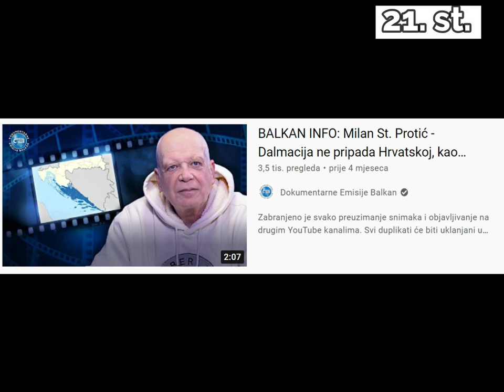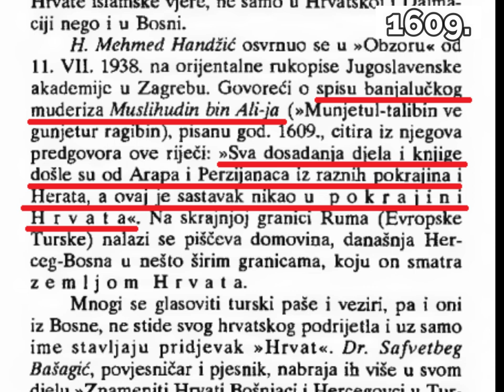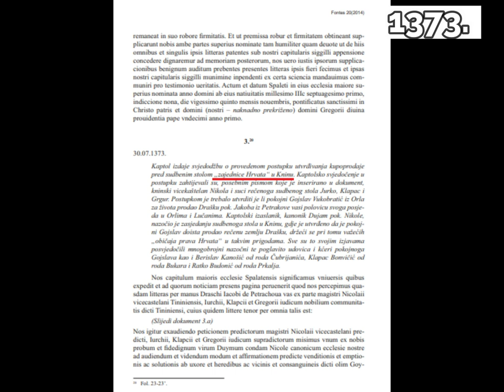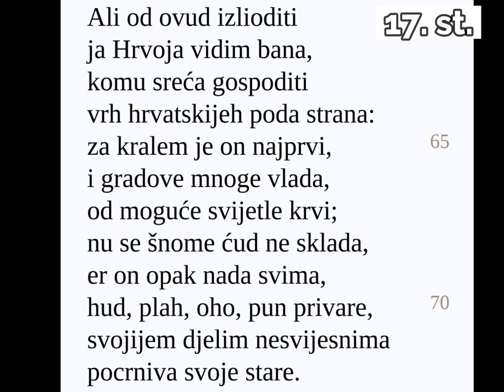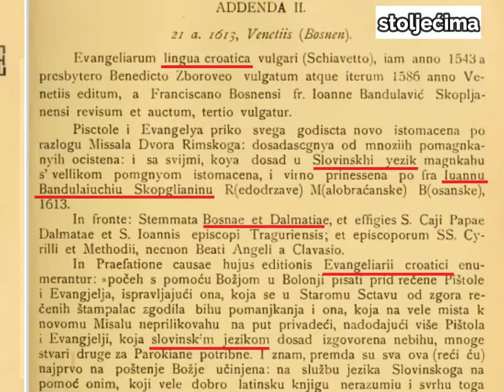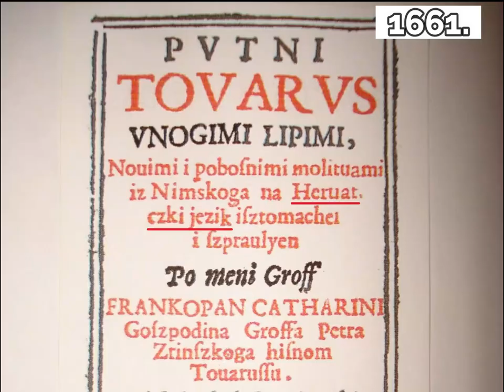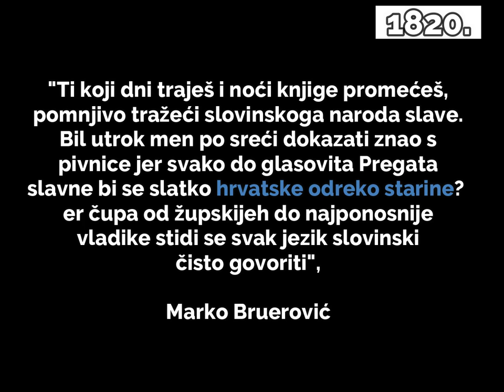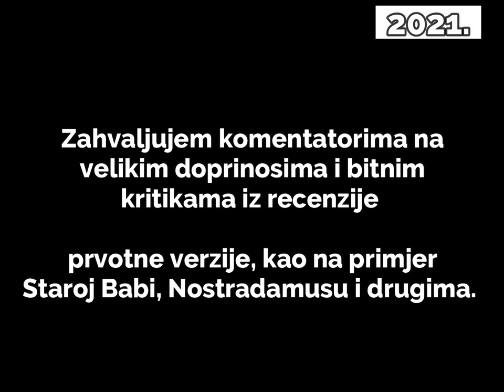HRVATSKA DALMACIJA - Marko Marulić - Nikodim Milaš - Ivan Gundulić - Miloš Kovačević - Marin Držić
TEMELJNI IZVORI:

1. Mile Bogović, knjiga Srpsko pravoslavlje i svetosavlje u Hrvatskoj u prošlosti i sadašnjosti iz 2017.),

2. Mario Grčević "Ime Hrvat u etnogenezi južnih Slavena" (2019.),

3. Facebook Hrvatska povijest od A do Ž

4. Mile Bogović: Katolička crkva i pravoslavlje u Dalmaciji,

5. Ivo Pilar: Južnoslavensko pitanje,

6. Vjekoslav Klaić: Hrvati i Hrvatska,

7. Hrvoje Bošnjanin: Herceg Bosna i Hrvatska,

8. Krunoslav Draganović: Masovni prijelazi katolika na pravoslavlje,

9. Vatroslav Murvar: Na izvorima srpskih neistina,

10. Anđelo Mijatović: Hrvati- 14 stoljeća ustrajnosti,

11. Neven Budak, ur: Etnogeneza Hrvata,

5. st. Sveti Jeronim međimurski Dalmatinac, 9. st. o Trpimirovoj darovnici, 928.-929., pape Leona (Lava) VI, 976. kraljica Jelena, 1105.-14. laudes, 1154., Muhamed Al-Idrisi, 1288. tekst Vinodolskog zakonika, 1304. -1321., Dante i Hrvatska, 1373. Knin i Mladen Ančić, 1433., Ivan Stojković, 1479. Heroldsbuch des Jülichschen St. Hubertusordens, 1483. Johann von Solms, 1487., Conrad Grunenbergm 15. st. Bernhard von Breidenbach, 1496., Breslau Peter Rindfleisch, 1496.-99., Arnold von Harff, 15. st. Cyriac of Ancona (Ciriacodi Filippo de Pizzicolli d’Ancona)  i Tomislav Galović, 1506., Richard Guylford, 16. st. RUSTEM PAŠA OPUKOVIĆ, 16. st. nadalje, hrvatski grbovi Tonija Andrić, (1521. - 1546) Knez VUK I. BRINJSKI FRANKOPAN, 15.-16. st. Marito Mihovil Letica o hodočasnicima, 1555., Solisov grbovnik, 16. st. hrvatski jezik službeni u Osmanskom carstvu, 1586. djela s hrvatskim etnonimom iz Olovskog samostana, 1589., Hodaverdi, 1596. TOMA BAKAČ ERDEDI (Erdődy) i Istra, 16. - 17. st. dopisivanje dalmatinskih i dubrovačkih pisaca, Marito Mihovil Letica, Velikosrpski imaginarij, 16. - 17. st. Evlija Čelebi, 1600. Bartol Kašić, 1605. Peter Lodereker, (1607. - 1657) Junije Palmotić, 1613. Ivan Bndulavić, 1628. Pompej Coromini, (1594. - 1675.), Gazophylacium Ivan Belostenec, 1660. Ana Katarina Zrinski, (1601. – 1654 ) Jakov Mikalja, (1672 – 1727) Junije Balović, 1698., Petar Tolstoj, 1701. hrvatski grbovi i Mate Božić, 1705. D. LUCI TERZICHIUA izdaje vjersku knjigu "Pokripglienye umiruchi...", 1709. Bartul Occhi, 1727. Pisma od pakla LOVRO ŠITOVIĆ (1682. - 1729.), (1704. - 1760.) Andrija Kačić Miošić, 1749., Sombor, 1750., naziv hrvatski jezik u mletačkom dokumentu, 1767. Nauk mladog misnika, 18. i 19. st., hrvatski etnonim u kajkavskim gramatikama i pravopisima, Kristian Lewis, Barbara Štebih, Nada Vajs, 17. st. hrvatski grb u učionici Ruđera Boškovića, 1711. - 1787. Ruđer Bošković, 1742. AURENTIUS DE GLIUBUSCHI ilirsko talijanska gramatika, 1747. Bernardin Pavlović, 1805. Dominik Graf Teleki von Szék (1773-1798), 1808. talijanska gramatika za hrvatsku djecu, 1849. Austrija razlikuje hrvatski i srpski jezik, 1851., austrijski statistički podaci o etničkoj pripadnosti stanovništva za Dalmaciju, 1861. Mate Ivičević, 1867. mađarski statistički podaci o etničkoj pripadnosti stanovništva za Dalmaciju, 19. st. Croatia osiguranje i javnobilježnički ured s trobojnicom, Joakim Stulli, Baltazar Bogišić, rječnik JAZU-a, Alekxander Rittich, Matija Murko, hrvatski grb iz 1899., Eduard Peričić, Danijel Džino, Milo Lompar, Dejan Petar Zlatanović, Teša Tešanović, Marko Jačov, patrijarh Irinej i Atanasije Jevtić, Aleksandar Šargić, Milan St. Protić, Patrijarh Pavle, Josip Jurčević, Britannica, Krugosvet, Euroatlas,  Miroljub Jevtić

Dopune i korekcije u istaknutom komentaru među komentarima ispod videa.